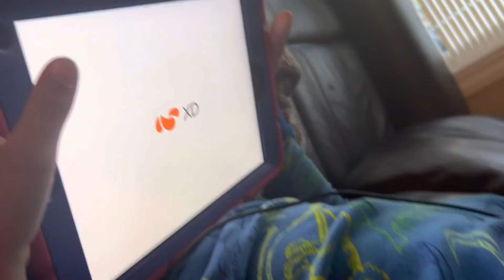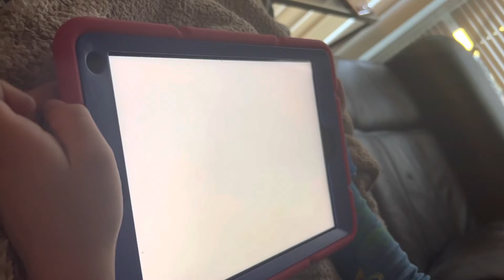My sons incredible I can’t believe it at his age he’s got my shooting ability in spades he’s best!